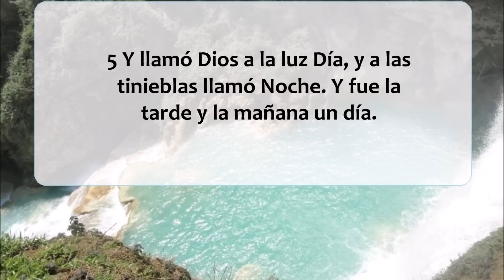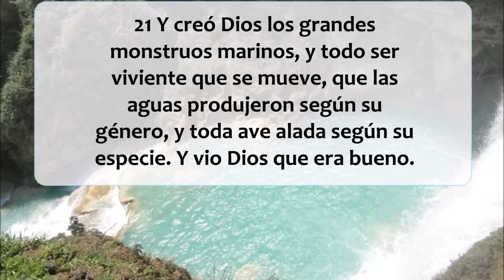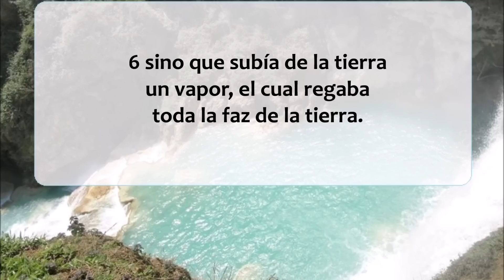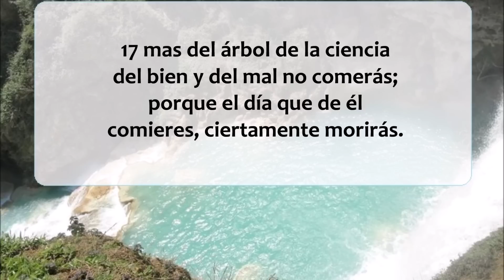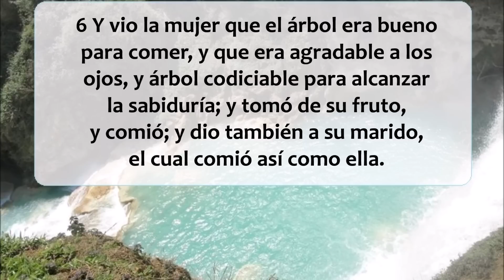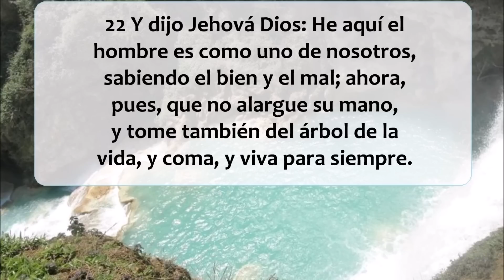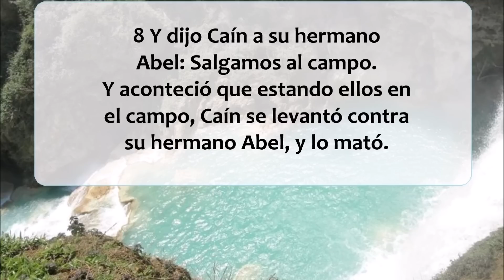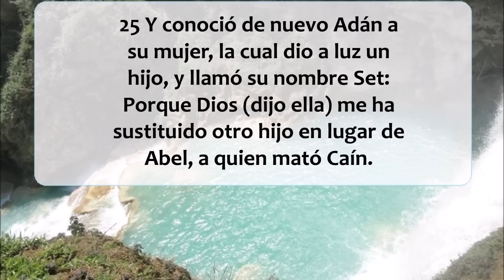La Biblia hablada /Génesis 1 - 4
La Biblia hablada
Génesis capítulos 1 al 4